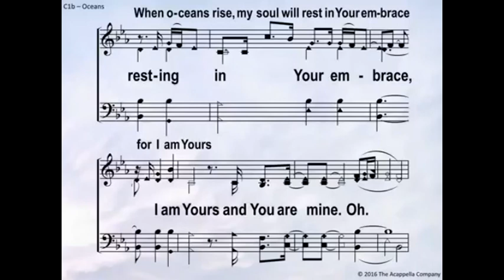STAYING WITH SOUND DOCTRINE By CLYVE MISHI (THICKET Road CHURCH OF CHRIST) 12-06-2022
STAYING WITH SOUND DOCTRINE
By CLYVE MISHI (THICKET Road CHURCH OF CHRIST)
First Day of the Week 12.JUNE.2022
CAPE TOWN